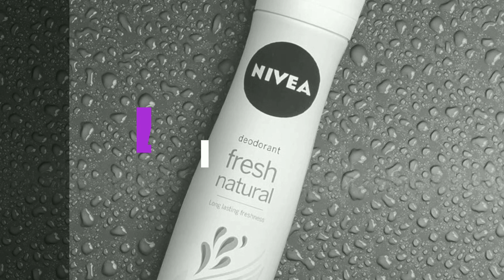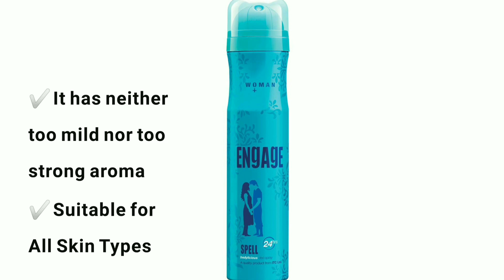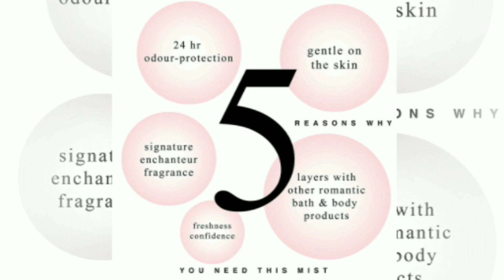10 Best Body spray / Deodorant for Women in India Under Rs. 200 | with Price | 2020 | Best in Beauty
10 Best Body spray / Deodorant for Women in India Under Rs. 200 | with Price | 2020 | Best in Beauty

Searching for the Best deo / Body Spray for women in India? If yes then you are at the right place, today we’ll show you the top 10 best deodorants / Body Spray for women in India for budget that will ensure freshness all day long in the sticky weather.

List Of Best Deo / Body Spray for Women in India 2020

NIVEA Deodorant Roll On, Fresh Natural

Engage Spell Deodorant For Women

Engage Blush Bodylicious Deo Spray For Women

Yardley London Morning Dew Refreshing Deo For Women

Fogg Fragrant Body Spray For Women, Paradise

Nike Up Or Down Deodorant For Women

NIVEA Deodorant, Fresh Natural

Layer'r Wottagirl Body Spray, Mystic Island

Enchanteur Romantic Perfumed Deo Spray for Women

Dove Spray Moisturising Cream Deodorant, Original

(*Price changes every day, so check the latest price by following the below links.)

So, These are the top 10 best deos / Body Spray for women in India. All of these best fragrance deodorants in India are the best ones and one can choose any of them as per your needs and budget.

We hope you enjoyed watching this informative and useful Video.

Also, if you think we have missed any of the best deo / Body Spray for women in India, do write to us.

✔ E M A I L